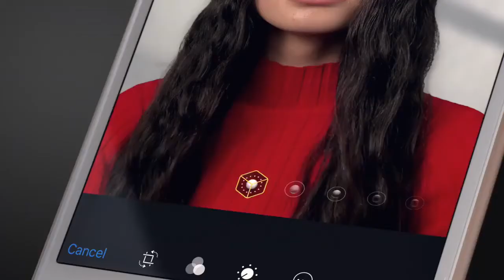iPhone 8 & 8 Plus - Trailer